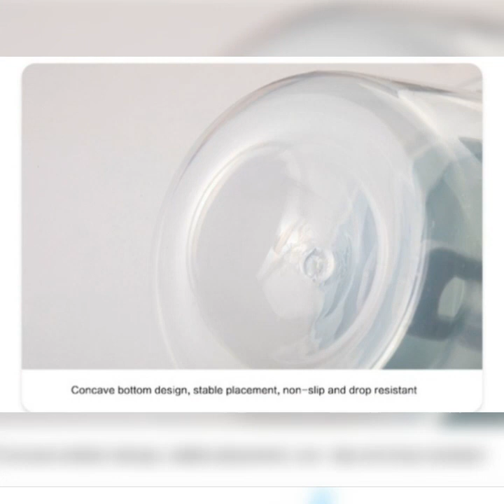Popsicle maker ice lolly mould DIY tool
Size: 11.5*6.8cm
Material: PP
Color: Blue/green/pink

Description:
1. Materials and Accessories: Made of food grade materials, kids safe homemade ice lolly molds.
2. Easy Release ice lolly Molds: Since the ice lolly molds is non stick, easely release your popsicle, no inverting required; simply pull out. You will not have to worry about the kids waiting to enjoy their treats. Give it to your child or guest, and see the smiles as they enjoy
3. Multipurpose forice lolly: Perfect for using the variety of juices, purees, gelatin, yogurt, fruit, jams, jellies, pudding and Popsicle in this mold you can make almost any kind of frozen treat. This mold gives you the freedom to choose from a variety of tasty treat and enjoy it any occasion.

Package Includes:1x mold